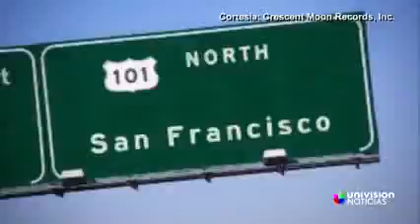RACIST DIVISIVE UNIVISION VIDEO IN RESPONSE TO DONALD TRUMP STATEMENTS